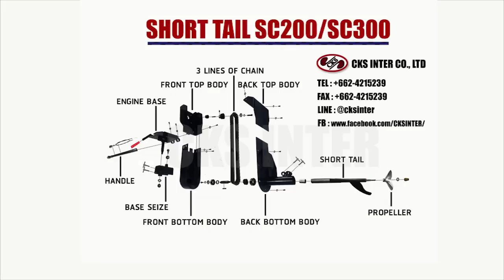ทดสอบชุดหางสั้น โดย ผู้เชียวชาญจากฮอนด้า The best performance short-tail kit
ทำการทดสอบ เครื่องยนต์ กับ ชุดหางสั้น โดย ผู้เชี่ยวชาญจาก Honda เพื่อให้มั่นใจได้ว่า ชุดหางสั้นจาก CKS INTER CO., LTD. มีคุณภาพและมาตรฐานระดับสากล

Testing short-tail kit with Honda engine by Honda experts to ensure customer that short-tail kit from CKS INTER CO., LTD. meet the international standard with high-quality

Distributed by

CKS INTER CO., LTD